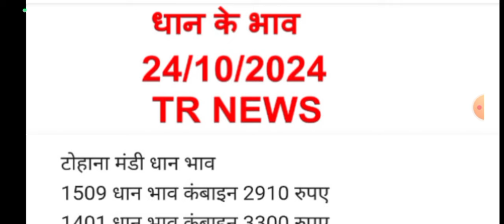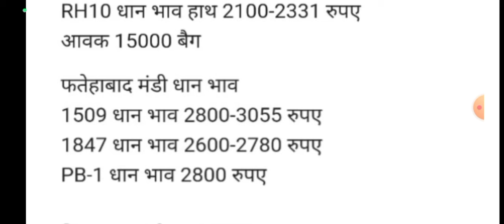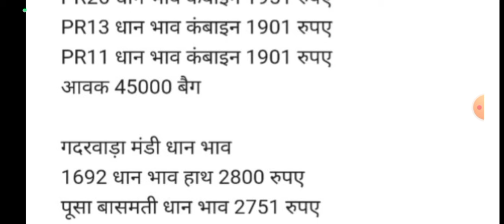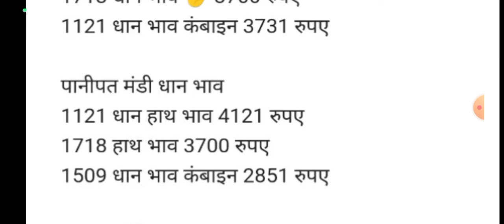धान के भाव,24 अक्टूबर 2024 | dhan ke bhav | 1509 dhan ke bhav | basmati dhan mandi bhav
आज धान का ताजा भाव
Dhaan mein teji
Aaj ka Mandi bhav Dhan ka
Dhaan Mandi bhav today
Dhan bhav
rice rate today
dhan ka rate
dhan rate
dhaan ke bhav
dhan rate today
mandi bhav today dhan
Paddy rate
1847 dhan ke rate
1401 paddy price today
1509 Dhan ka rate
1121 paddy price today 2024
1121 Basmati rice in Punjab Mandi today
1121 Rice price today in Haryana
1401 Basmati rice price in Punjab Mandi today
1718 dhan rate today
30 number basmati rate
1121 dhan ka rate today
1847 paddy price today
1692 paddy price today
PR paddy price today
dhan mandi bhav today up
dhan 1885 ke bhav
dhaan 1509 ka bhav
mandi bhav today
1121 paddy price today
1509 dhan ka bhav today
dhan ka bhav 2024
dhan ka bhav narela mandi
1718 dhan ka bhav
dhan ka bhav kota mandi
dhan ka bhav mp
dhan ka bhav today haryana
dhan ka bhav kya hai
dhan ka bhav